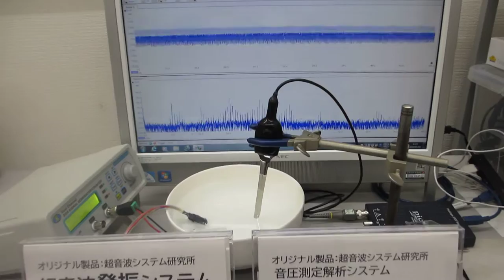「超音波テスターＮＡ（推奨タイプ）」と「超音波発振システム（２０ＭＨｚ）」をセットにしたシステム